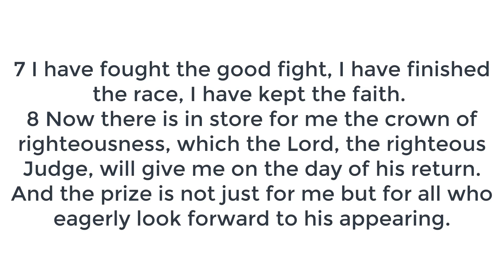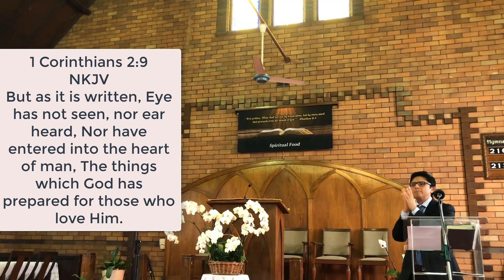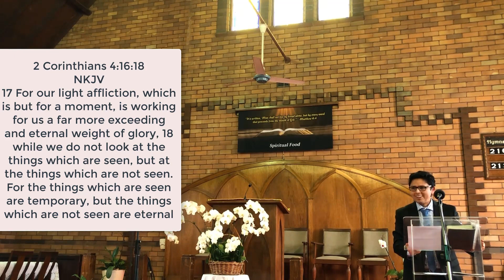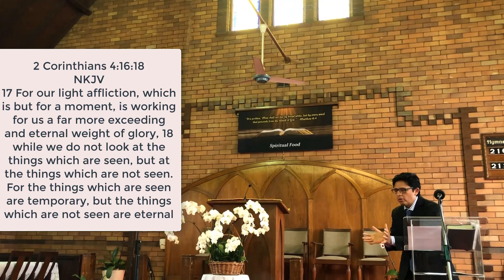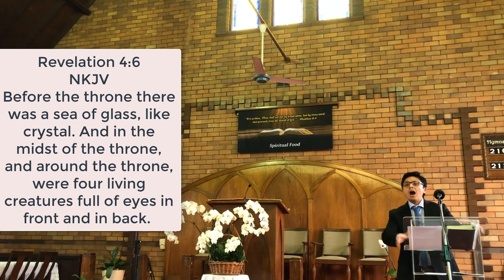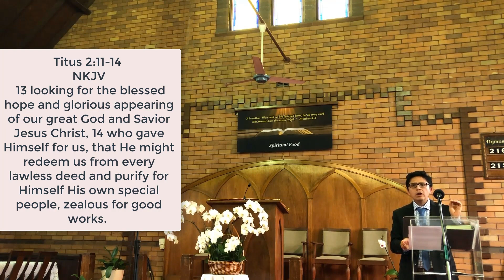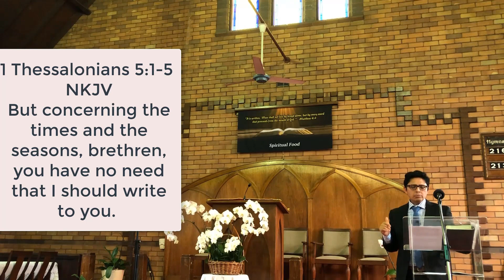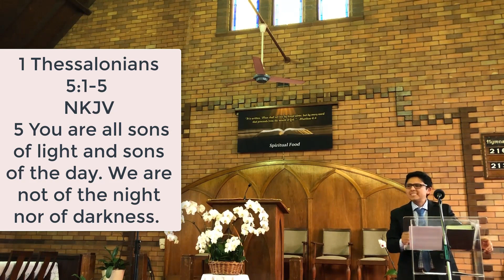"Heaven Mode" by Pr Wellington Caqui-Bazan - 30 November 2019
"Heaven Mode" by Pr Wellington Caqui-Bazan
30 November 2019
Scripture Reading 2 Timothy 4:7-8